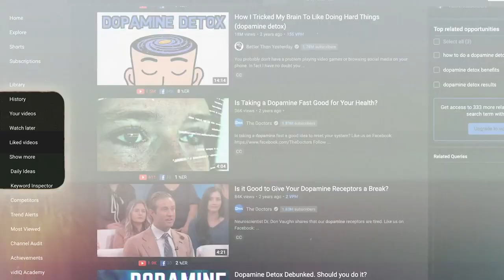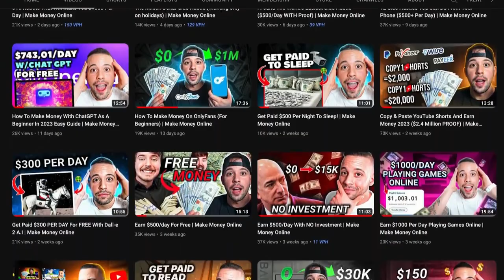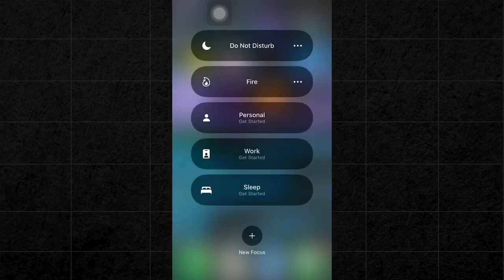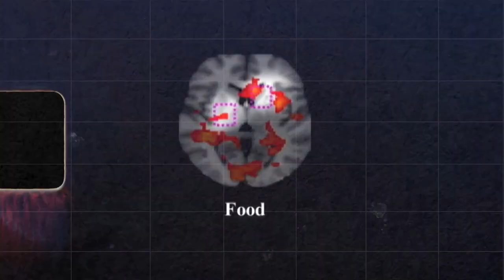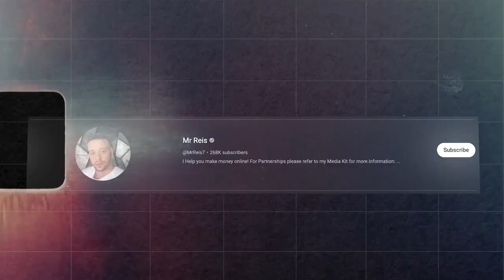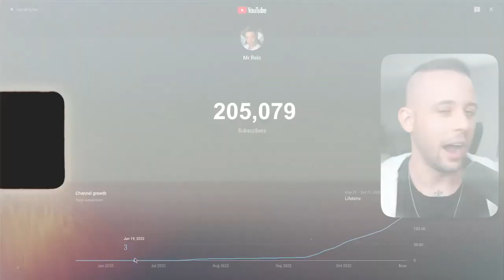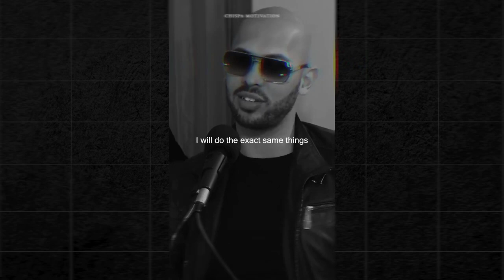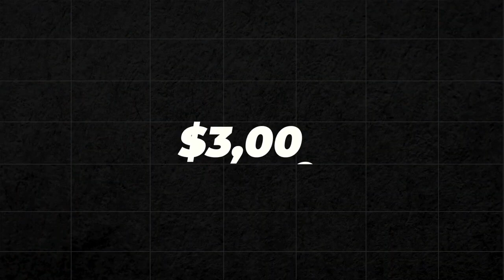How I Tricked My Brain To Like Doing Hard Things ｜ DOPAMINE DETOX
► NEW HERE?
➜ Investments
➜ Personal Finance
➜ Entrepreneurship